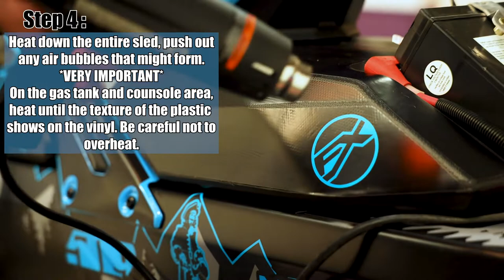ArcticFX Graphics | Ski-Doo Gen 4 Wrap Install Tips & Tricks!!!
In this video, we tell you about all of our recommended tips and tricks when it comes to installing a wrap on a Gen 4 skidoo! We made sure to touch on all the frequently asked questions to make your wrap install simple and easy. Happy wrapping, let us know down below what you think!